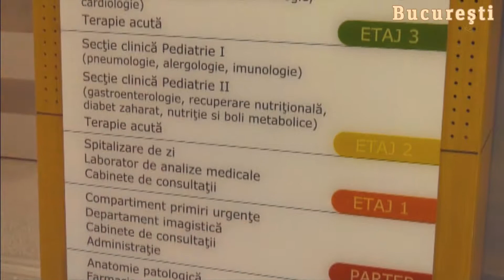AMR - Film Prezentare Municipiul Bucuresti